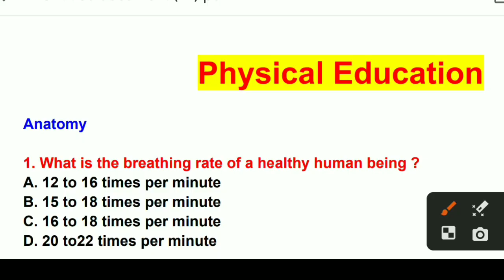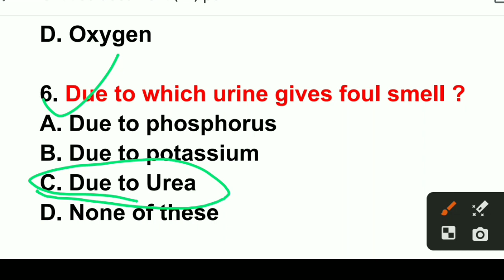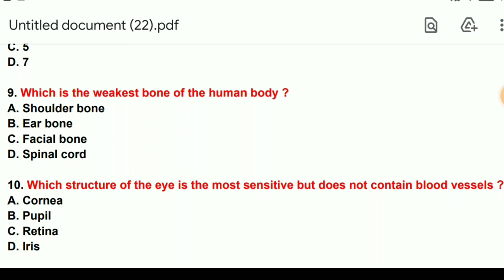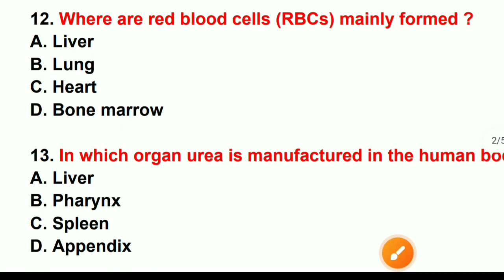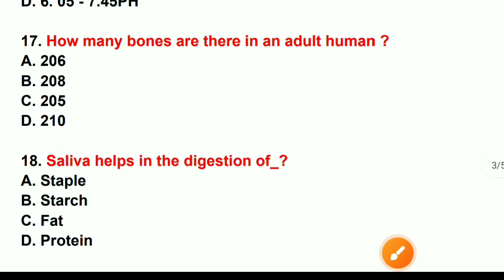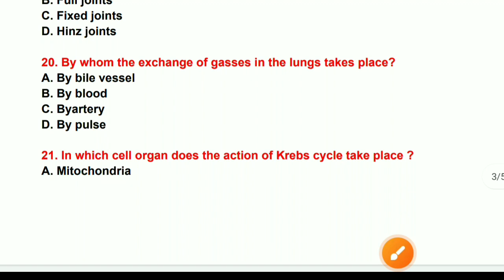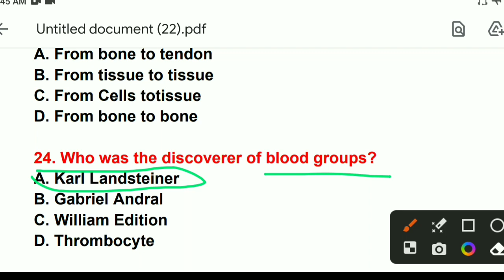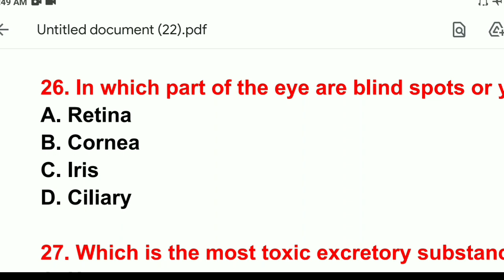Physical Education Questions Anatomy Physiology mcq ! PET Mcq questions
important MCQs question...

ODIA PET  BOOKS -
 link 👍 History and principal of Physical Education  :

PET Teacher Questions ! Physical Education Questions in odia

&physical_education

PRINCIPLE & HISTORY OF PHYSICAL EDUCATION II PET MCQS QUESTIONS RHT CHT PHYSICAL EDUCATION

odia education
osstet
pet question
ss education
ssd
ssd exam

Physical Education (PET) questions Important MCQ For Regular High school Teacher